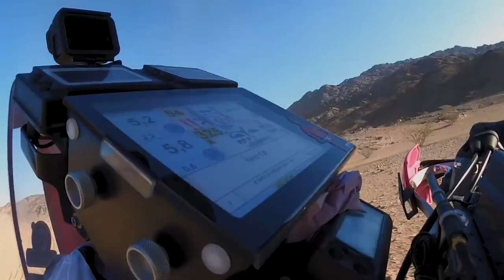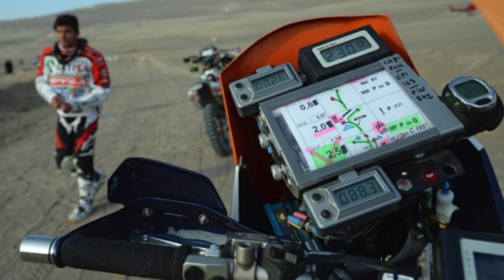Il punto sulla Parigi Dakar 2023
La carovana della Dakar percorrerà infatti l'intero Paese, non solo la parte occidentale della penisola arabica. Uomini e mezzi inizieranno invece il loro viaggio a ovest, sulle coste del Mar Rosso, e lo concluderanno a Dammam, città sulla costa orientale della nazione, che si affaccia sul Golfo Persico. Tra questi due estremi, distribuiti su 15 giorni e 14 tappe, più di 8.500 km di dune di sabbia, deserti desolati e aspre pietre aspetteranno i contendenti della Dakar 2023.
La Dakar è il rally raid più conosciuto al mondo, anche se dall'edizione 2009 non si corre più in Africa. Prende ancora il nome dalla capitale del Senegal.